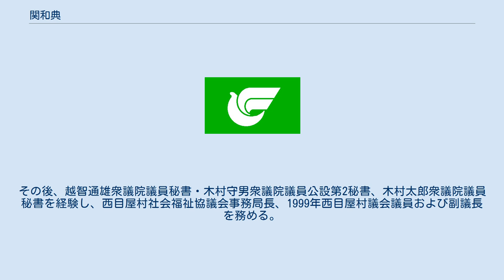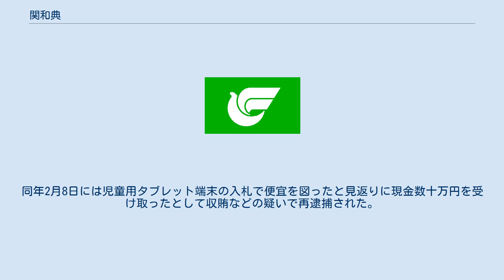関和典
関 和典（せき かずのり、1967年2月24日 - ）は、日本の政治家、元西目屋村長（4期）。
 1967年、西目屋村にて出生。
東奥義塾高等学校、青山学院大学文学部史学科卒業。
1989年STT開発入社。
その後、越智通雄衆議院議員秘書・木村守男衆議院議員公設第2秘書、木村太郎衆議院議員秘書を経験し、西目屋村社会福祉協議会事務局長、1999年西目屋村議会議員および副議長を務める。
 2006年に38歳で村長選挙へ立候補し当選。
2010年・2014年・2018年にそれぞれ無投票で当選。
 2020年12月3日、村の給食センターで使う真空冷却器の賃貸借契約をめぐり、特定の業者が落札できるように便宜を図り落札させたとして官製談合防止法違反の疑いで逮捕された。
12月24日、村発注の除雪車の入札でも特定の業者が落札できるよう予定価格を漏らし落札させたとして、同法違反の疑いで再逮捕された。
2021年1月14日には村立小学校の教職員用パソコン購入の入札で特定の業者が落札できるよう便宜を図ったとして同法違反などの疑いで再逮捕された。
同年2月8日には児童用タブレット端末の入札で便宜を図ったと見返りに現金数十万円を受け取ったとして収賄などの疑いで再逮捕された。
 2021年1月13日、辞職届を提出。
1月15日、村議会の臨時会で辞職が同意された。
 2021年6月24日、青森地方裁判所は、関に対し、収賄や官製談合防止法違反などの罪で懲役3年、執行猶予5年、追徴金275万円の判決を言い渡した。
検察、弁護側ともに控訴期限の7月8日までに控訴しなかったため、有罪判決が確定した。